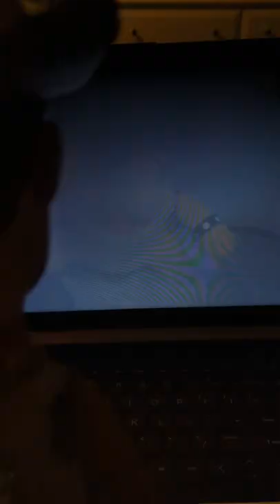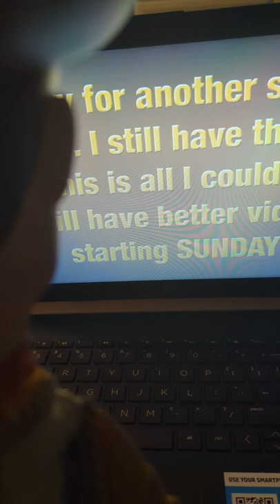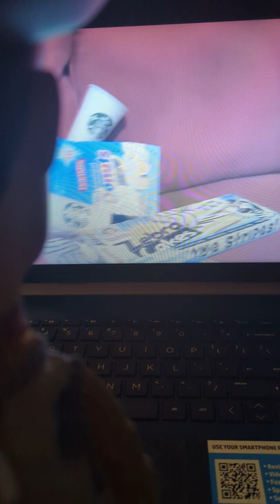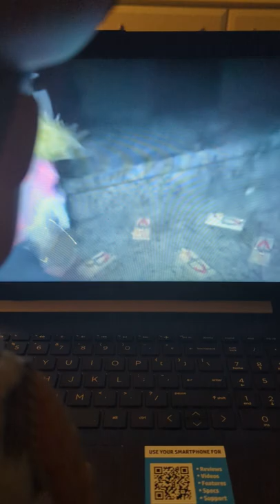woody watches home alone and home alone 2 SML